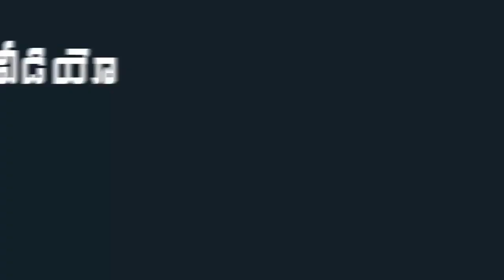AP CM YS Jagan Pays Tributes To Tanguturi Prakasam Panthulu | Indiontvnews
AP CM YS Jagan Pays Tributes To Tanguturi Prakasam Panthulu.